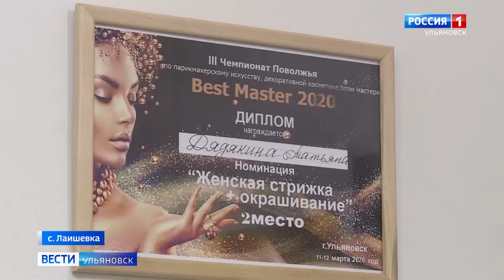Развитие личного подсобного хозяйства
Жители региона продолжают заключать социальные контракты. Полученные от государства деньги люди тратят на развитие личного подсобного хозяйства и организацию собственного дела. В какую сторону меняется их жизнь, узнал Павел Игнатьев.